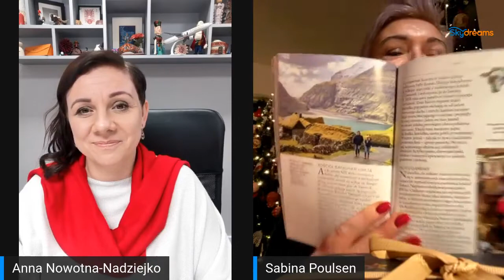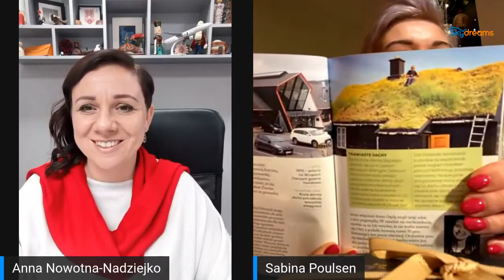Live z Wysp Owczych - Anna Nowotna-Nadziejko & Sabina Poulsen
Jesteście gotowi na kolejną podróż na kraniec świata?☃️ 🌎🧳Już jutro zapraszamy Was na najbardziej tajemniczy archipelag Europy – Wyspy Owcze!🇫🇴
☝Archipelag składa się z 18 wysp i przyciąga ludzi, którzy mają dość zgiełku współczesnego świata🤷‍♀️ i marzą o ciszy, spokoju☯️ i odosobnieniu.🏕🗻 Mieszka tu aż 70 tysięcy owiec 🐑 , spotkać można urocze ptaki - maskonury,🦜dachy domów porasta trawa,🏠 a mieszkańców konserwuje chłód i chimeryczna pogoda.🌬
👉W podróż wyruszy z nami Sabina Poulsen 👱‍♀️ Wyspy Owcze FO, która mieszka tam od kilkunastu lat👍. Prowadzi pensjonat Fjordcottage 🏘 i z pasją oprowadza turystów po malowniczych zakątkach archipelagu.🗺 Wspina się po górach i klifach,🧗 prowadzi warsztaty tradycyjnej kuchni farerskiej🍲 i jest ambasadorką Wysp Owczych na międzynarodowych targach i festiwalach kulturalnych.🙏
To co, Wyruszacie z nami w przedświąteczną podróż na Wyspy Owcze?🇫🇴🤔
☝Widzimy się już jutro o ⏰21:00 na naszym facebook’u lub Youtube!